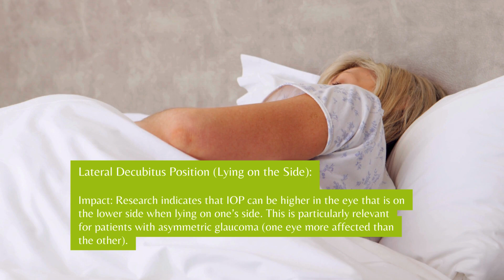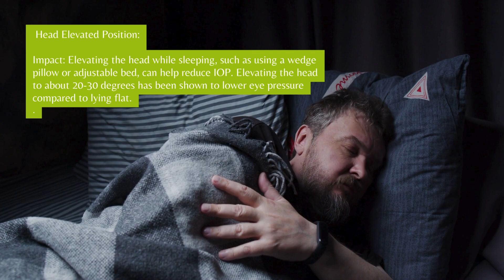How Sleep Positions Affect Eye Pressure (Essential Tips for Glaucoma Patients)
Discover how your sleep positions can impact intraocular pressure (IOP) and learn essential tips for managing glaucoma while you sleep. In this video, we explore the effects of different sleeping postures, such as lying on your back, stomach, or side, and how each can influence eye pressure. We'll also provide practical advice for glaucoma patients, including the benefits of elevating your head and avoiding certain positions. Find out how to optimize your sleep habits to help manage glaucoma effectively.